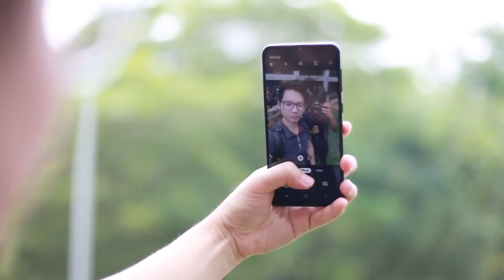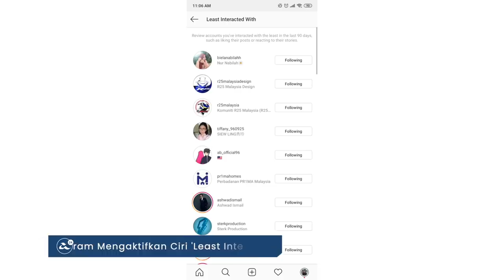Oppo Reno3 Vitality Edition Kini Dilancarkan, Ericsson Dan NVIDIA Menarik Diri Dalam Acara MWC 2020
Samsung mengumumkan penawaran peranti terbaru iaitu Samsung Galaxy A30s. Ia dilengkapi skrin 6.4-inci, memori 4GB RAM, tri-kamera belakang gabungan 25+ 5+ 8-megapixel dan kamera swafoto 16-megapixel. Di Malaysia, variasi storan 128GB dijual pada harga RM999, sementara variasi 64GB pula ditawarkan pada harga RM899.

Selain itu, Oppo pula melancarkan Reno3 Vitality Edition untuk pasaran China. Ia membawakan skrin 6.4-inci AMOLED, dijana cip Snapragon 765, memori 8GB RAM, storan 128GB, dan dilengkapi bateri sehingga 4025mAh. Untuk rakaman gambar, ia menggunakan kamera utama 48+8+2+2 megapixel dan kamera swafoto 32-megapixel. Buat masa ini, tiada butiran lanjut mengenai penawaran peranti untuk pasaran Malaysia.

ZTE memperkenalkan telefon pintar yang dinamakan ZTE Axon 10s Pro dengan sokongan rangkaian 5G. Peranti ini membawakan skrin 6.47-inci AMOLED, memori 12GB RAM dan storan 256GB. Melengkapkan peranti adalah tri-kamera gabungan 48+ 20+ 12-megapixel, kamera swafoto 20-megapixel dan bateri berkapasiti 4000mAh. Namun, tarikh pelancaran masih tidak diketahui.

Motorola pula melancarkan dua peranti terbaru iaitu Motorola Moto G8 Power dan Moto G Stylus. Kedua-dua peranti membawakan sokongan stylus selain dikuasakan oleh cip Snapdragon 665.

Seterusnya, Xiaomi bakal memperkenalkan peranti terbaru di acara MWC 2020 mereka pada 23 Februari 2020 kelak. Jenama ini dijangka memperkenalkan dua model telefon pintar, iaitu Mi 10 dan juga Mi 10 Pro.

Mengenai acara MWC 2020 kelak, Ericsson dan NVIDIA dilihat menarik diri dalam acara berkenaan. Hal ini disebabkan oleh penularan wabak koronavirus baru-baru ini. Samsung pula dikatakan masih mempertimbangkan perancangan mereka di MWC 2020.

Akhir sekali, Instagram hadir dengan ciri yang menyarankan akaun yang boleh berhenti diikuti kepada pengguna. Untuk mengakses ciri ini, pengguna boleh ke profil peribadi dan menekan tab Least Interacted With untuk berhenti mengikuti.